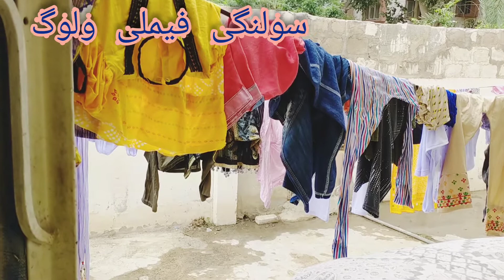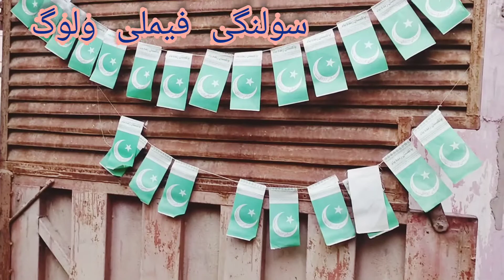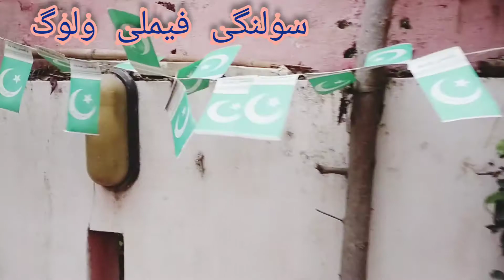14 August Azadi Mubarak ,oR aj hum bahr kiun gae the ?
14 August Azadi Mubark pakistan zindabad